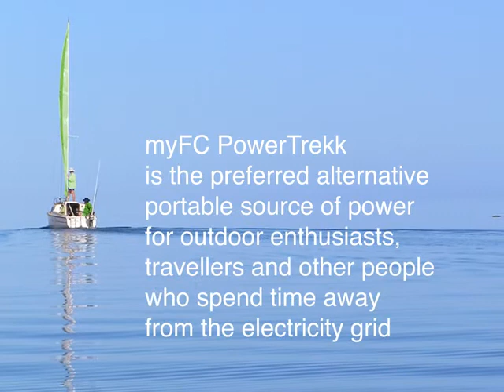Powertrekk Portable USB Charger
myFC PowerTrekk is the world's first mobile charger that runs on ordinary water.  Thanks to the fuel cell technology inside you can charge your mobile phone or other electronic devices anywhere, anytime.